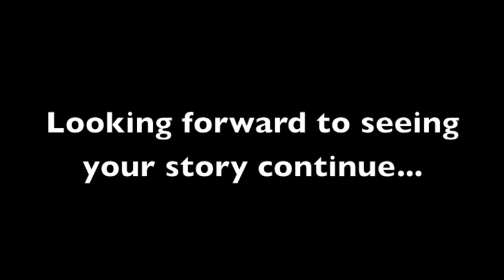AACS: The 7th Grade Story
Describes what it means to be a 7th grader at Annapolis Area Christian School